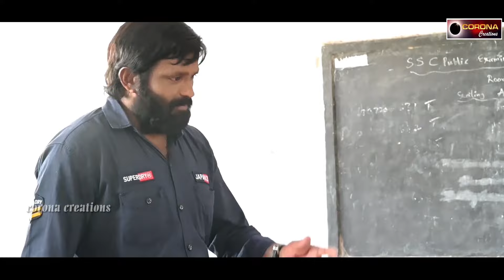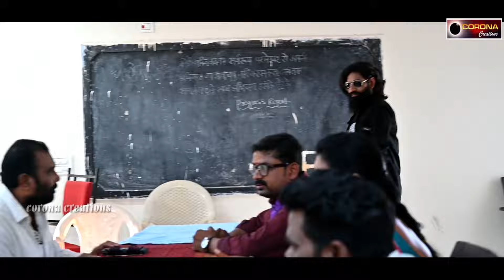సామాన్యుడు | Saamanyudu | Latest Telugu Full Movie 2023 || Ashok Vemula || Corona Creations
Producer : Amazing Star Ashok Vemula
Re-Editing-Di : Bhaskar Akena
Dop-Editing: Ajay Goud
Makeup: Anji Babu
Sory-Screenplay-Direction: KGF Srikanth